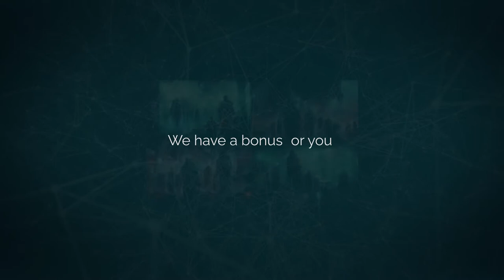AI showed what the Afterlife looks like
The Midjourney portal allowed us to see the afterlife through the eyes of an artificial intelligence designed to create images in a variety of styles and with entirely different input requests. Here are images in the styles of Rembrandt, Van Gogh, Bob Ross, and others.